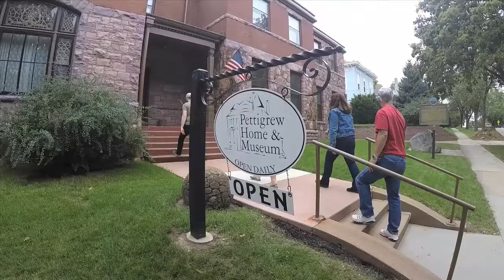PETTIGREW HOME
A tour of the Pettigrew Home and Museum. This home was to South Dakota's first US Senator, Richard Franklin Pettigrew. He bought the home in 1911 for $12,000.

Thank you all for the support, Crush the Cache!!!

   Jason - @jason_coolvlogs
     Rob  - @heartshapedbox_86